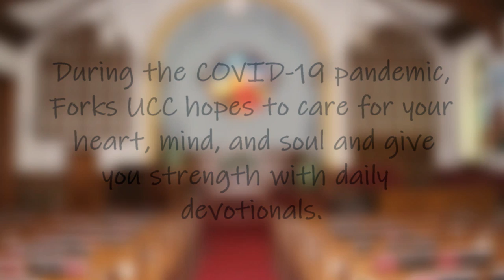Forks United Church of Christ Daily Devotional - May 14, 2020